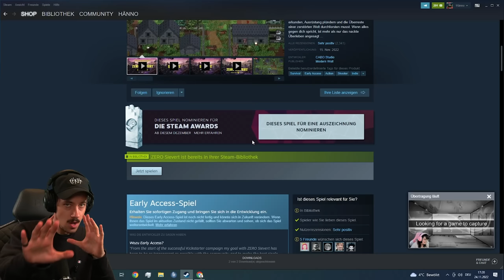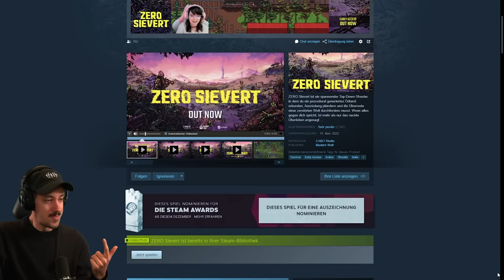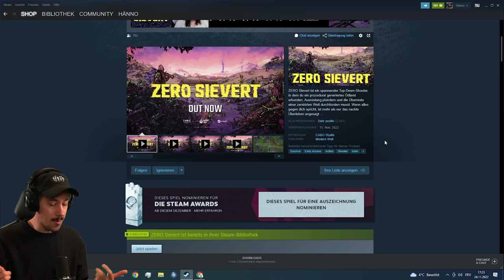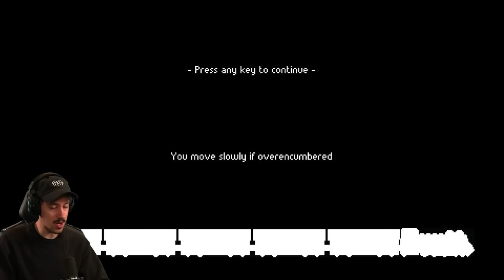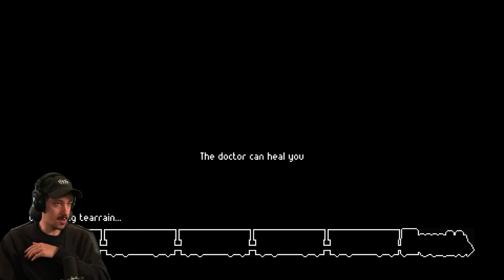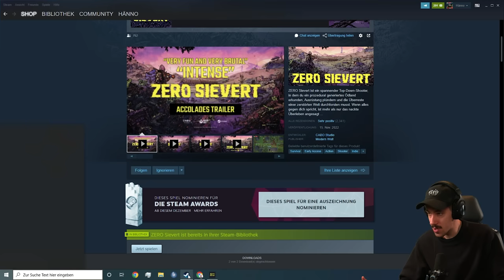PvE Escape from Tarkov in 2D | Zero Sievert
Heute gibt es mal wieder ein weiteres sehr spannendes Indie-Game, welches ich bereits dieses Jahr auf der Gamescom in der Indie Arena Booth anspielen konnte. Das Spiel sah super interessant aus und erinnerte sehr an Escape from Tarkov in einem 2D Look. Rein da!

WERBUNG
Ich werde dieses Jahr auf der Dreamhack sein!

ZERO Sievert ist ein spannender Top-Down-Shooter, in dem du ein prozedural generiertes Ödland erkunden, Ausrüstung plündern und die Überreste einer zerstörten Welt durchforsten musst. Wenn alles gegen dich spricht, ist mehr als nur das nackte Überleben angesagt...